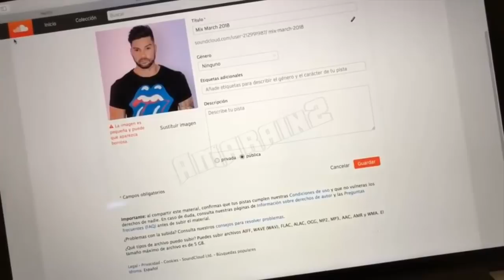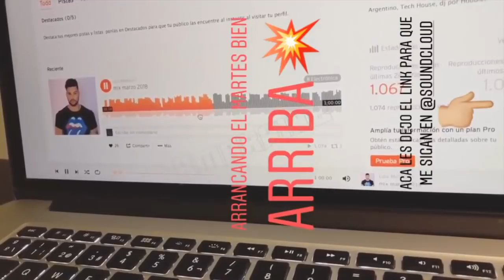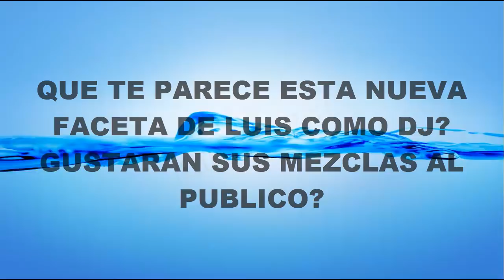LUIS MATEUCCI SE LANZA COMO DJ EN SOUNDCLOUD Y COMPARTE SUS MEZCLAS MUSICALES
Luis Mateucci ahora que está solo quiere ocupar el tiempo en sus pasatiempos favoritos como por ejemplo mezclas música y hacerla de DJ. Luis se ha creado una cuenta en Sound cloud para poder compartir sus creaciones con sus seguidores.